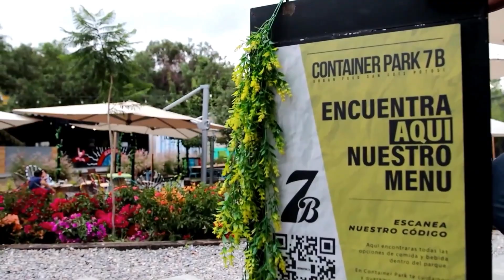La Barrera - 16 de noviembre 2021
🎙️ Hoy en el peor programa de deportes: ▶️Carlos y Guto te hablan sobre el futuro del Tata; la caida en bici de Van Gaal y de porque le subió el azucar al papá de Julio César Chavez.